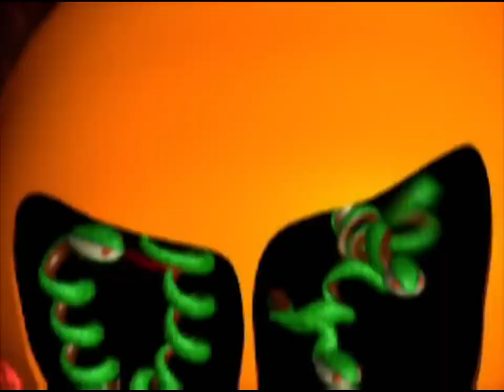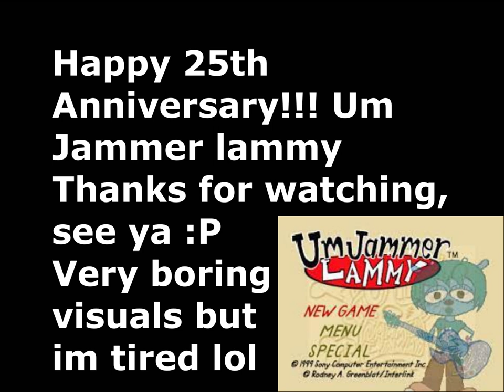(25th Anniversary!!) MilkCan! - All Instrumental Tracks !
Happy 25th Anniversary Um Jammer Lammy! but still no new content coming from this game :(

This is still far from clean but I tried. visuals are kinda rushed and it's low quality because encoding them again takes a long time. like really long :/

you can use em for yourself or for your remixes and such, just please credit me :)

Timestamps:
(Listed in album number)

0:00 2. Keep Your Head Up!
3:09 3. Fright Flight!
5:56 4. Baby Baby
8:17 5. Fire Fire!
11:16 7.Birth Song
13:14 9. Casino In My Hair
14:44 11. Taste Of Teriyaki
18:36 12. Power Off! Power On!
21:23 13. We Are MilkCan!
25:41 15. Got to Move! (Millenium Girl)

You can find the whole milkcan album and other video game music